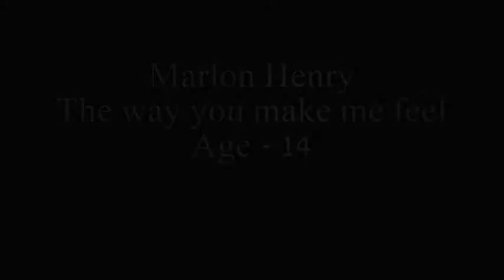Marlon Henry - Age 14 - Michael Jackson - The way you make me feel